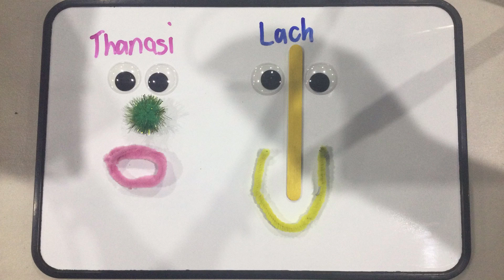Science Alive 4th August 2023 Thanasi and Lachie